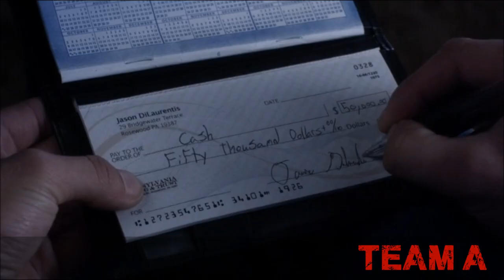Setting The Trap S3E6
Hanna and Spencer are about to put their plan in motion but things go wrong from the moment it begins.